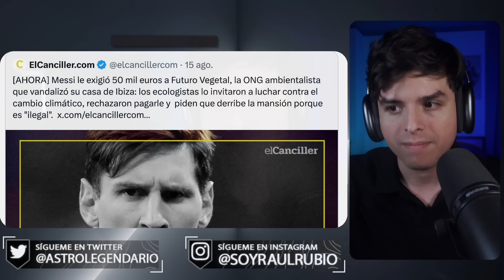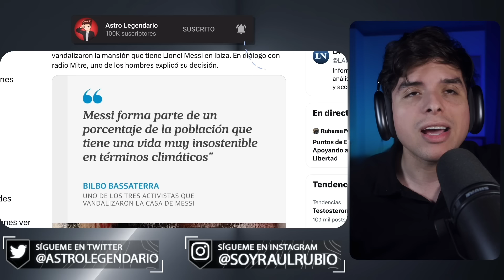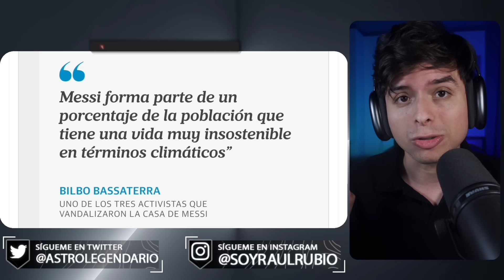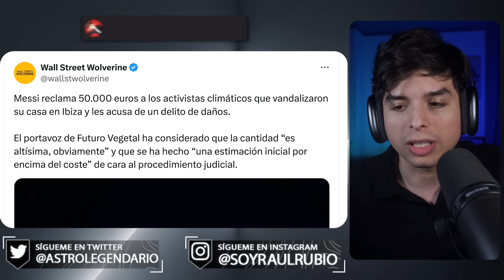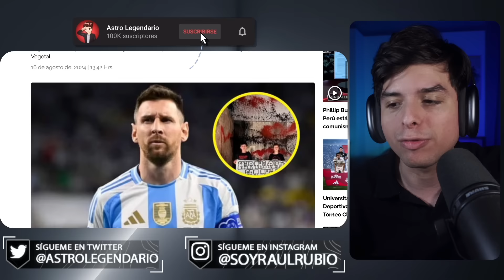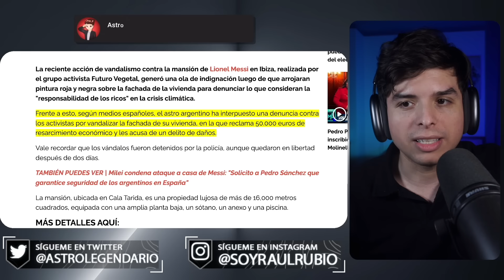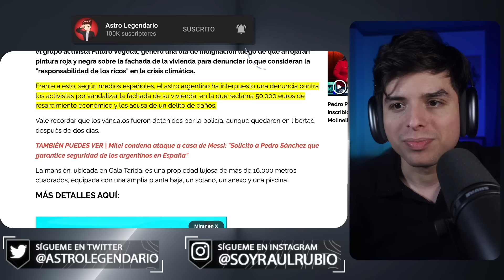Messi DEMANDA a los Activistas Progres que VANDALIZARON su casa 😎